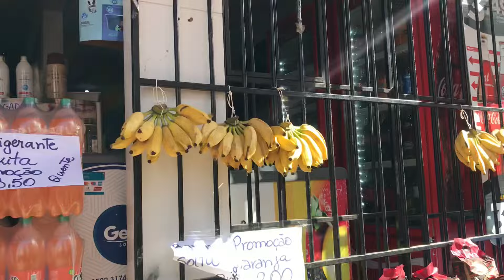ZONA RURAL/ROÇA/INTERIOR/PASSEI UM SUFOCO GRANDE/QUE PAISAGEM LINDA/NATUREZA INCRÍVEL